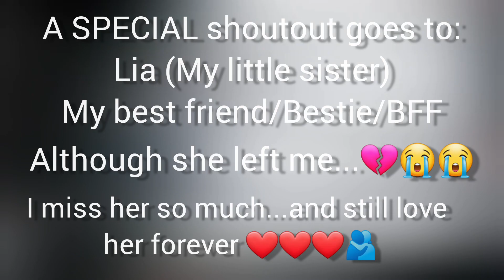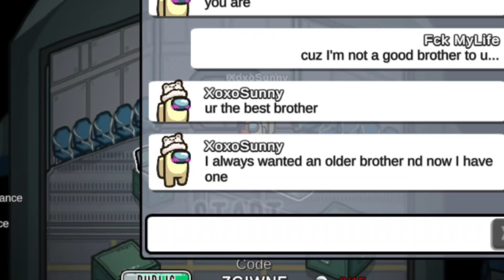Among Us Memories PART 159